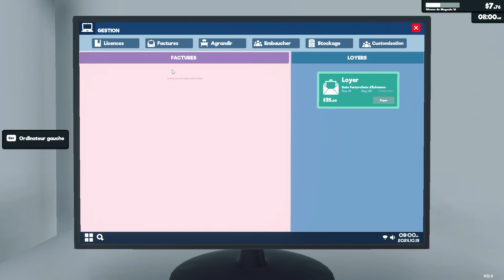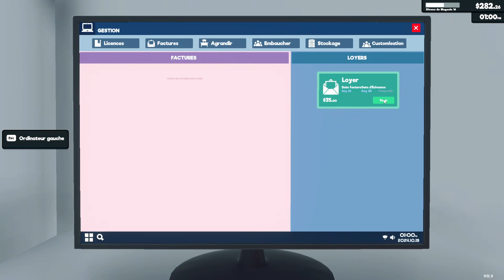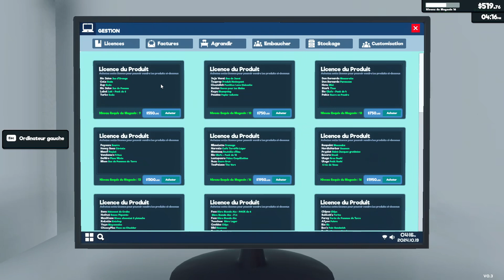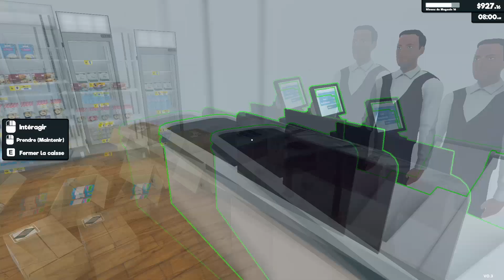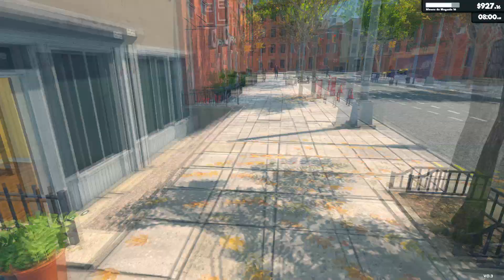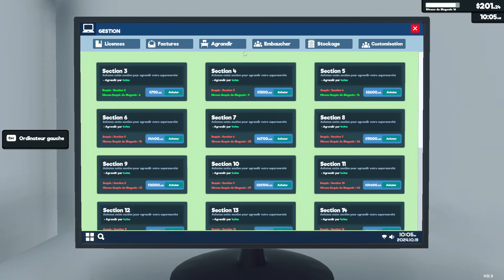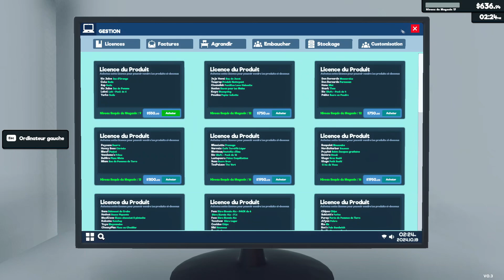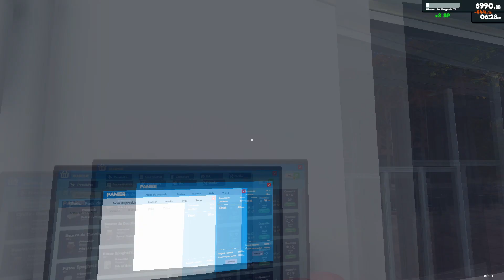Supermarket Simulator #11 :J'embauche un caissier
Hello tous le monde comment ça va aujourd'hui ?
Aujourd'hui on se retrouve pour une nouvelle vidéo sur supermarketsimulator .